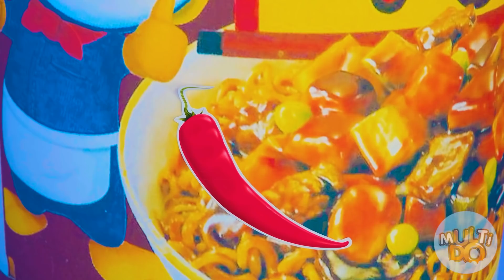تحدي الـ 1000 زر غامض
لا تنسى أن تشاركهم هذه الملابس مع أخوتك وأصدقائك وتأكد من أن تضغط على زر الإشتراك